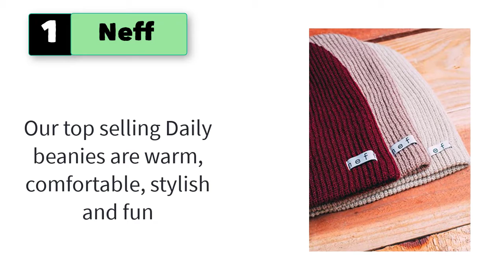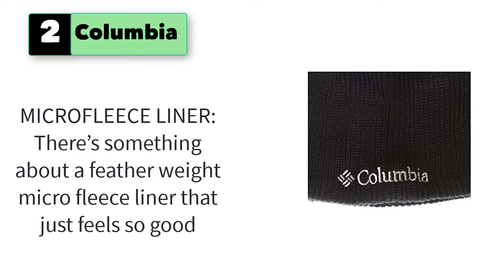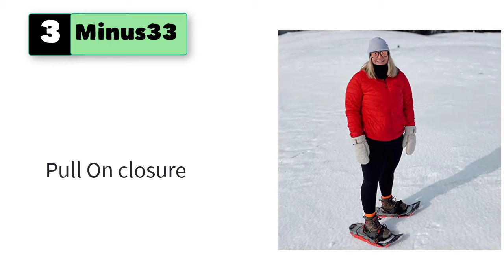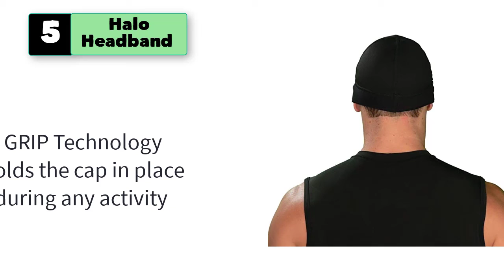Best Beanies For Bald Guys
5 Best Beanies For Bald Guys
Winter Beanie Hat with Integrated Neck Warmer, Unisex Knit Cap with Fleece Lining, Multicolor, Windproof Thermal Cycling Balaclava Hood 1 Pack, 80% Textile Composition, Hand Wash/Dry Clean

1. Neff Daily Heather Beanie Hat for Men and Women

2. Columbia Whirlibird Watch Cap Beanie

3. Minus33 Ridge Cuff Beanie - 100% Merino Wool - Warm Winter Hat

4. JILANI HANDICRAFT Cotton Kufi Cap .

6. Carhartt Men's Knit Cuffed Beanie
7. Brixton Heist Beanie
8. Champion - Ribbed Knit Cap..
9. Oakley Mainline Beanie
10. Smartwool Merino 250 Cuffed Beanie .